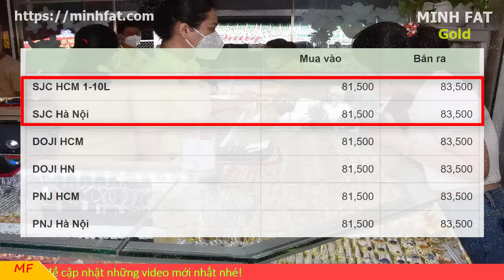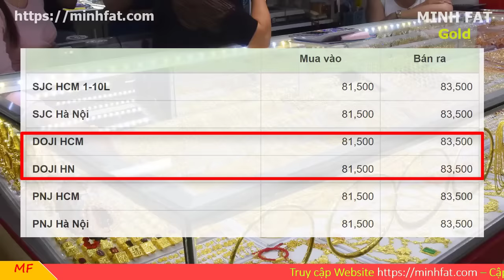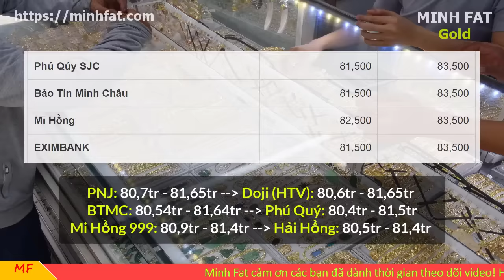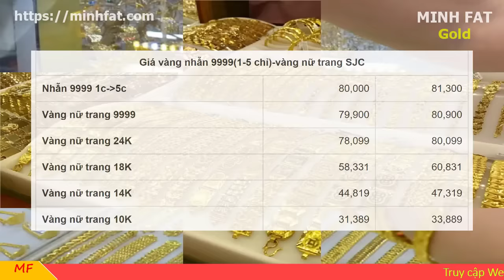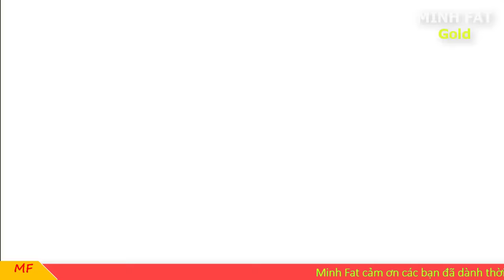Giá vàng hôm nay ngày 25/9/2024 - giá vàng 9999, vàng sjc, vàng nhẫn 9999,...